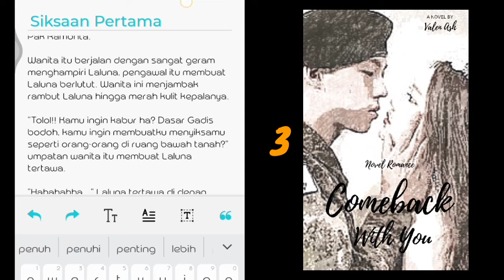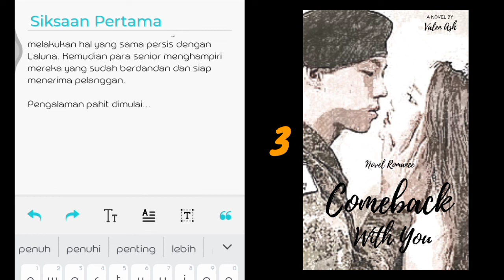Novel Comeback With You bab 3 'Siksaan pertama' makin tegang guys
Like dan juga komentar isinya yah

Novel romantis action
novel romantis
novel komedi romantis
novel sebuah gambaran kehidupan
literasi
cerpen romantis
cerpen singkat
novelet

Sinopsis :

Terjerat hutang yang membawa seorang Gadis bernama Laluna berhadapan dengan sindikat perdagangan manusia yang ada di Nepal. Selama sepuluh tahun sejak Laluna masih belajar di sekolah menengah pertama pergi dari negara asalnya Tanpa bisa kembali ke negaranya lagi. Dia adalah seorang gadis yang dulunya tinggal disebuah desa kecil di Utara Indonesia. Kekelaman masa mudanya itu membawanya pada kehidupan baru yang menghilangkan kesan feminim dan ramah di dalam dirinya. Usianya sekarang sudah menginjak 22th Dia tumbuh menjadi seorang wanita yang sangat cantik tapi sangat tomboy, Dia bisa keluar dari perbudakan dan dunia prostitusi  tapi akhirnya membawanya menjadi seorang wanita kriminal. Keadaan ini memang bukan sebuah pilihan, karena hanya ada dua pekerjaan untuk bisa bertahan hidup disana. Sebagai pencuri atau Wanita penghibur karena dia tumbuh tanpa pendidikan dan dia memilih yang pertama untuk mendapatkan banyak uang demi keluarganya sekaligus demi sebuah keinginan untuk pulang dan menyelamatkan semua teman-teman yang berangkat bersamanya. Sampai akhirnya seorang Tentara tidak sengaja datang pada sebuah pesta pora Di Nepal. Dia adalah utusan dari Indonesia untuk menyelamatkan para budak dan wanita penghibur yang terjebak di Nepal dengan cara menyamar. keduanya bertemu dalam satu misi yang sama untuk pulang ke Negara asal dan mereka berdua saling jatuh cinta. Keberanian mereka berdualah yang membuat mereka bisa kembali pulang dan membawa puluhan orang yang menjadi korban kekejaman perdagangan manusia ini. Bagaimanakah perjuangan mereka?

Novel tamat di chanel youtubeku
Baca juga ceritanya ya 😊

kalau mungkin ada yg tertarik untuk baca dengan novel ku di dreame bisa di baca di link di bawah ini jangan lupa log in pake fb/gmail yah kasih apresiasinya dengan cara klik love di pojok kanan atas makasih 😊